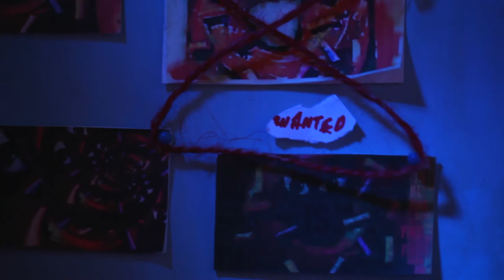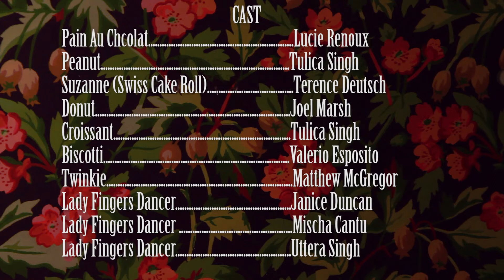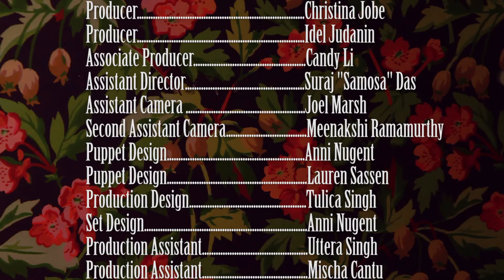Croissant Man Ep. 8 - Love Was Lost